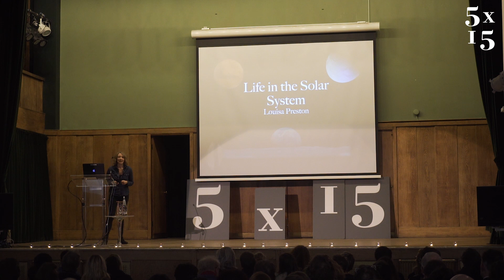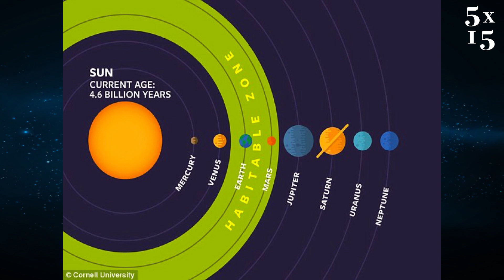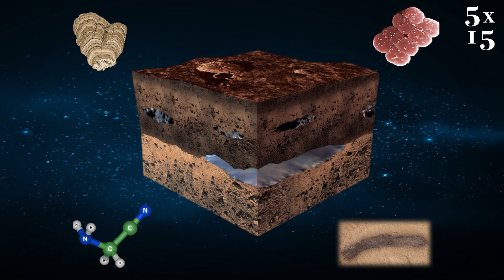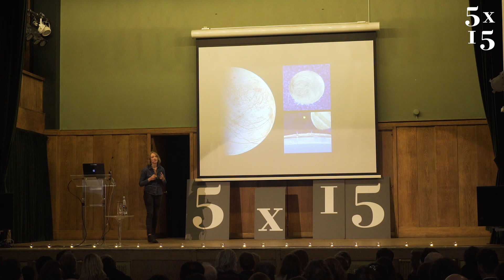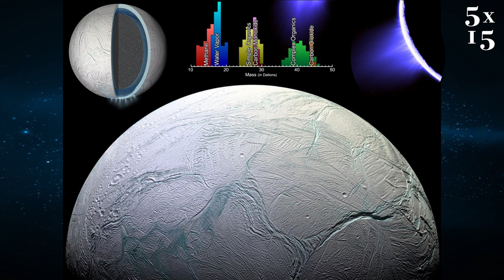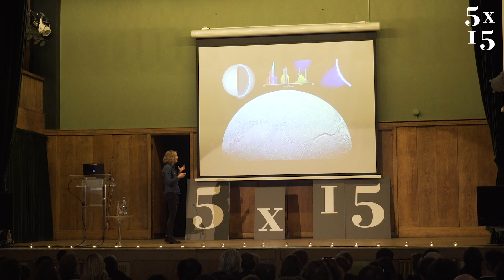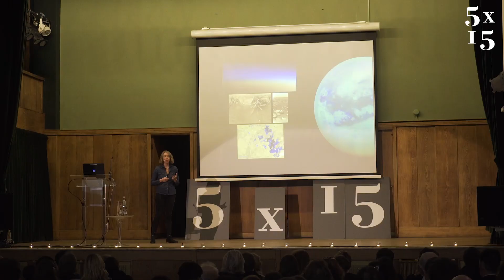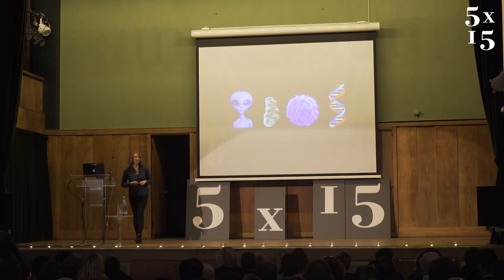Louisa Preston @ 5x15 - The Search for Life on Mars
Louisa Preston is a UK Space Agency Aurora Research Fellow, astrobiologist, planetary geologist and author based at Birkbeck, University of London. She works in environments across the Earth, where life is able to survive our planet’s most extreme conditions, using them as blueprints for possible extra-terrestrial life forms and habitats. Having worked on projects for NASA and the Canadian, European and UK Space Agencies, the only thing she enjoys more than devising ways to find life on Mars is writing about it. She has published numerous articles and academic papers, and her first book - Goldilocks and the Water Bears - is out now. She is also an avid believer in the power of science communication, having regularly appeared on radio and television programmes, such as the BBC’s The Sky at Night, and spoken about the search for life on Mars at the TED Conference in 2013.